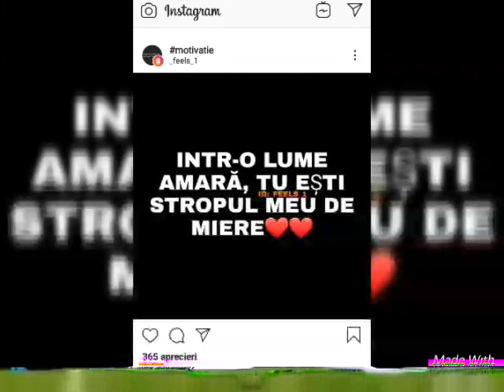Imn Universitatea Craiova (official video)